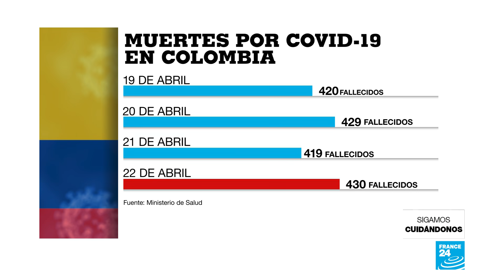Colombia supera los 70.000 muertos por Covid-19 y supera su propio récord de fallecimientos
Un total de 430 muertos se registraron en el país sudamericano el jueves 22 de abril. Esa es la cifra más alta de una sola jornada que ha confirmado el Ministerio de Salud durante toda la pandemia. Sin embargo, de las 430 muertes confirmadas el jueves, un total de 382 decesos corresponden a días anteriores.